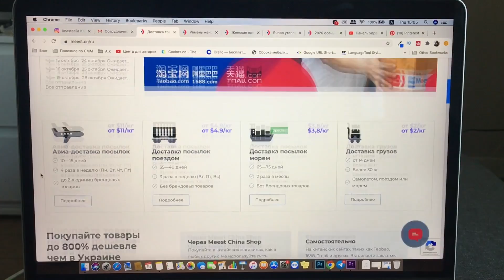КАК БЫТЬ СТИЛЬНОЙ В 2020-2021 | ТОП ПРИЕМОВ, ОБРАЗОВ, ЛАЙФХАКОВ, ЧТОБЫ БЫТЬ МОДНОЙ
Ловите топ приемов, лайфхаков и беспроигрышные варианты образов, чтобы быть модной, стильной и красивой в этом сезоне осень-зима 2020!

- Жилетка Моя
- Челси бренд NewYorker